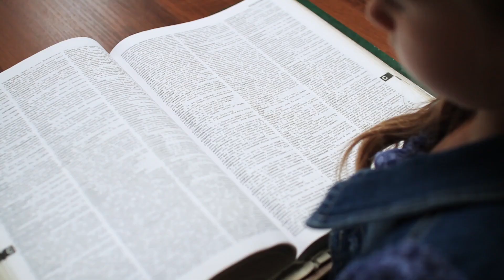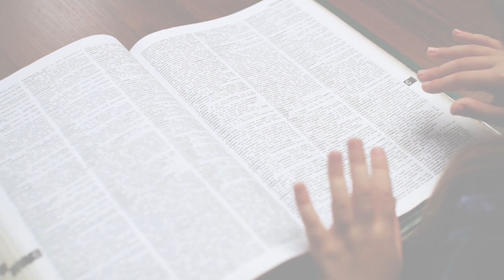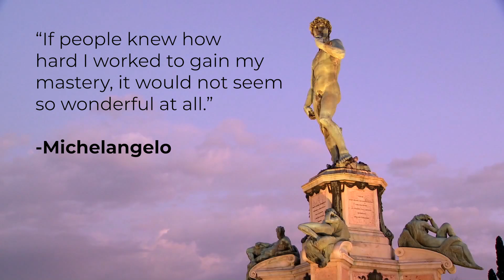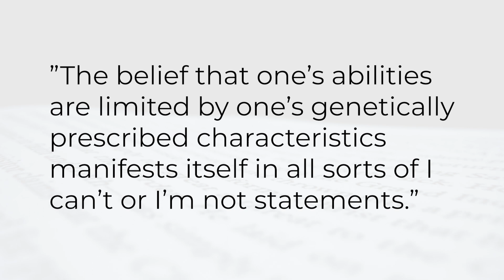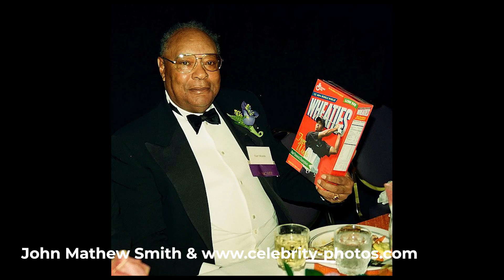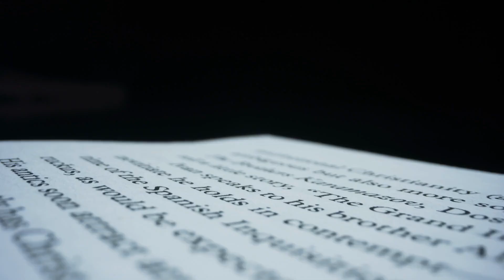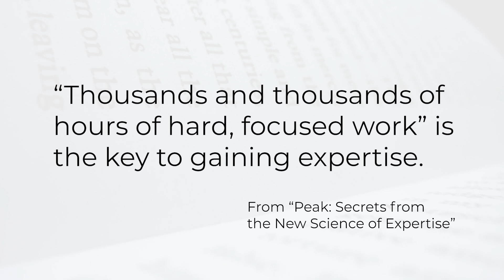You're Not Talented - The Talent Myth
True talent is a myth. Talent can be learned and developed. In this video, we look at how talent has been misunderstood and how it can hinder you. We examine talent in terms of art, music, and athletics and learn why what we think about talent may be completely wrong.
Related Drawing Courses...